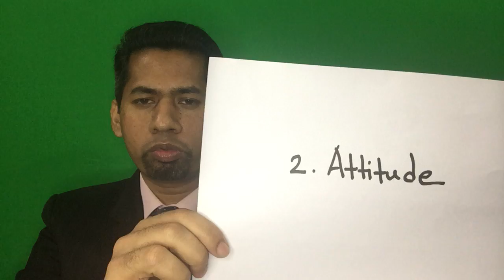Customer Service Top 10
Customer Service Top 10 Tips for Salesman, Customer Service Providers